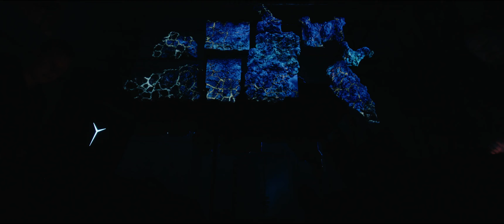Praefuro AV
Praefuro audiovisual performance
Sound design : Patrik Bittera
Animation : Gábor Szűcs
Camera : Riley Freeman